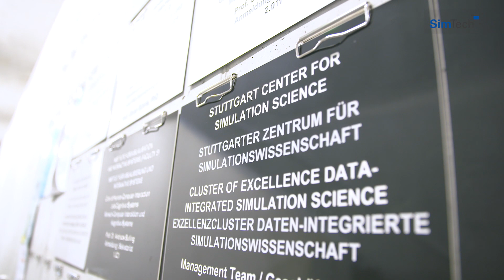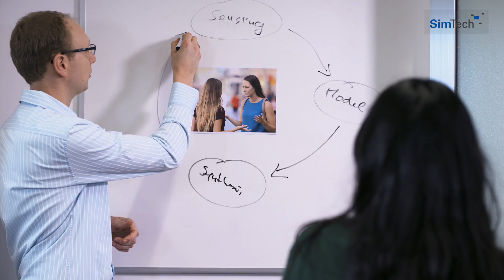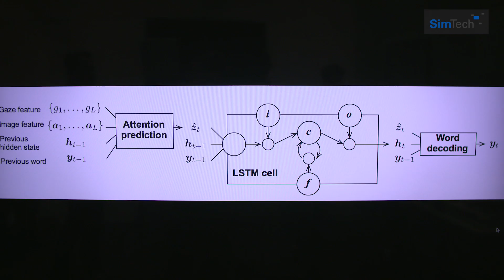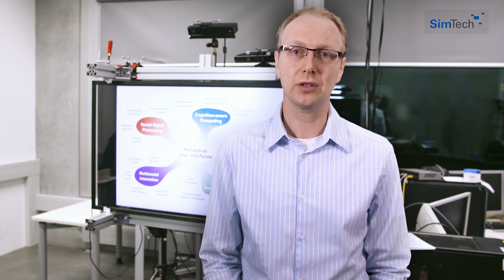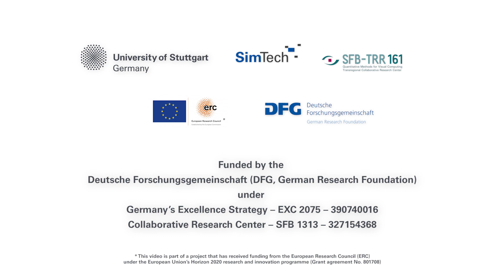SimTech and Human-Computer Interaction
Prof. Andreas Bulling and his team conduct interdisciplinary research on sensing, modelling and also synthesizing human behavior and cognition. Thereby, they contribute directly to the central SimTech vision of a Digital Human Model. Prof. Bulling's research in the field of Human-Computer Interaction and Cognitive Systems has the potential to fundamentally change the way we interact with machines and the way machines interact with us.